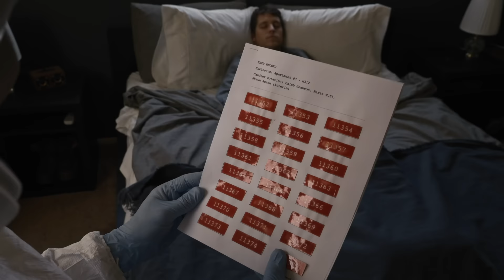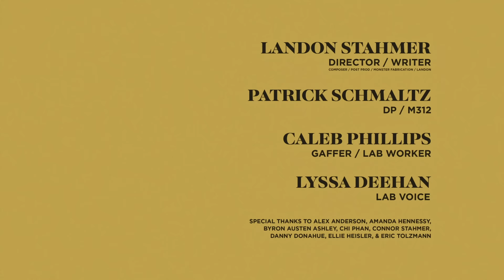LANDON DIES | Crypt TV Monster Universe | Short Film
This is the BEGINNING of the END...
From the creator of Look-See and Miss Annity.

Director / Writer / Composer / Post Prod / Monster Fabrication / Landon - Landon Stahmer
DP / M312 - Patrick Schmaltz
Gaffer / Lab Worker - Caleb Phillips
Lab Voice - Lyssa Deehan

Special Thanks to Alex Anderson, Amanda Hennessy, Byron Austen Ashley, Chi Phan, Connor Stahmer, Danny Donahue, Ellie Heisler, & Eric Tolzmann

English and Hindi closed captions available.